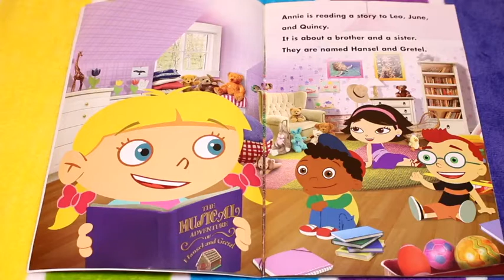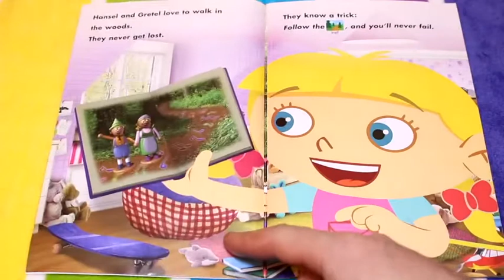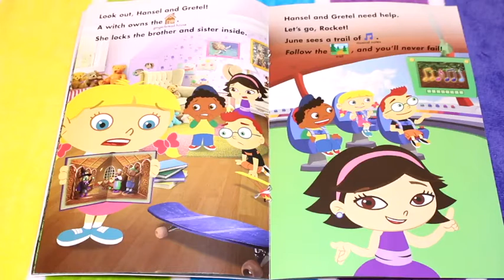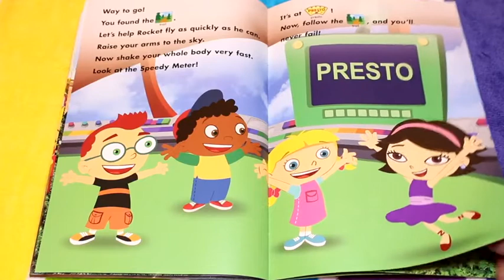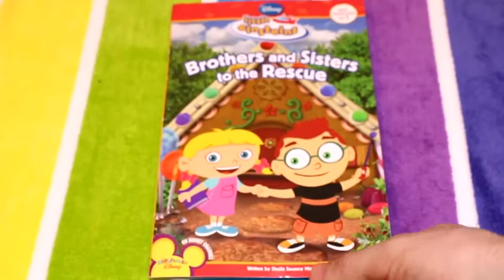Little Einsteins Brothers and Sisters To The Rescue